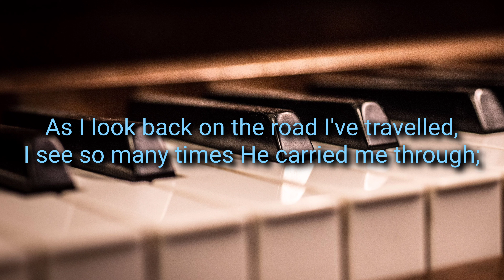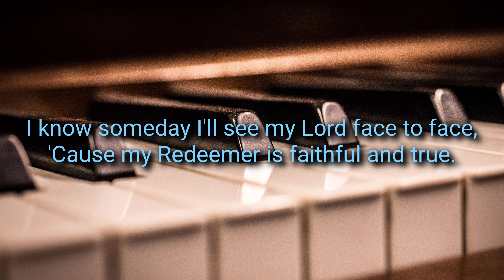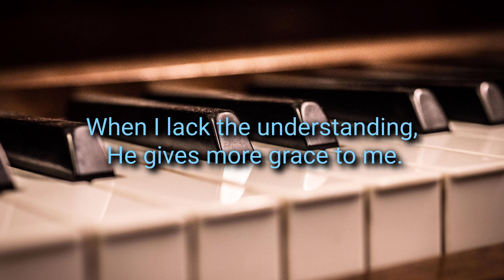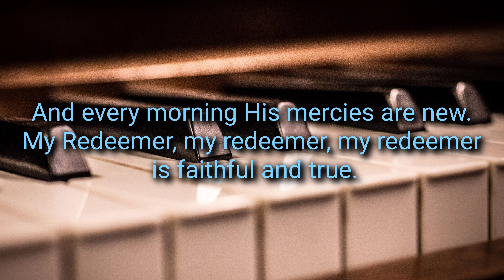My redeemer is faithful and true minus one with lyrics | Nebblett Family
My redeemer is faithful and true

As I look back on the road I've travelled,
I see so many times He carried me through;
And if there's one thing that I've learned in my life,

Everything He has said He will do,
And every morning His mercies are new.

My heart rejoices when I read the promise
'There is a place I am preparing for you.'
I know someday I'll see my Lord face to face,
'Cause my Redeemer is faithful and true.

And in every situation He has proved His love to me;
When I lack the understanding, He gives more grace to me.

Songwriters: James Isaac Elliott / Steven Curtis Chapman